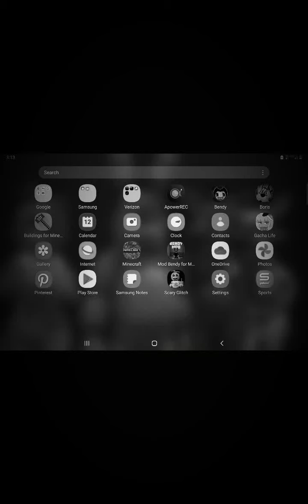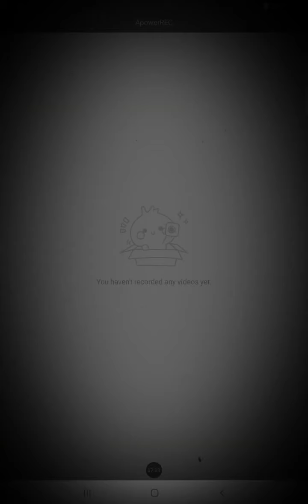2ND MEATLY IN CHAPTER 2